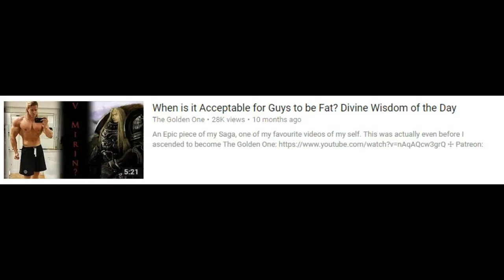IF YOU TOUCH YOUR PENIS, YOU HATE WOMEN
The most ripped Alt Right member is going to explain why porn is evil and you should stop watching it. As if it will help solve the problems of the West.